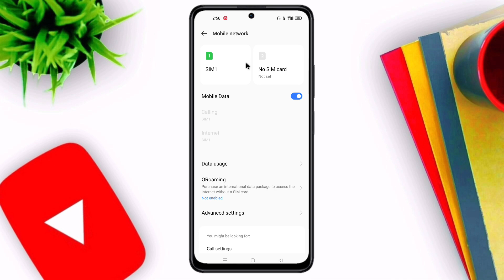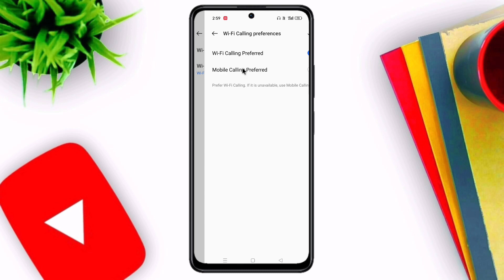wifi calling kaise kare | how to use wifi calling | wifi calling android | wifi calling keise kare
Video Queries -

Wifi Ke Jariye Call kaise kare, How To Use Wifi Calling
how to use wifi calling
wifi calling keise kare